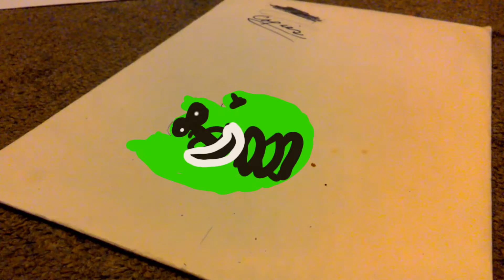March 1, 2016